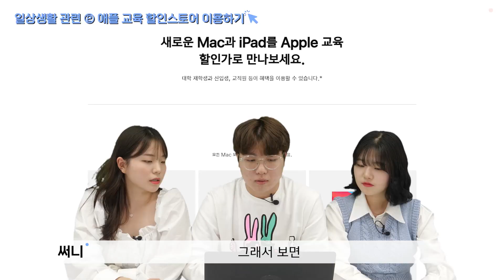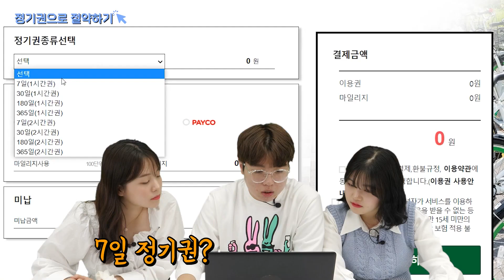💵텅장 탈출 원해?💵 대학생 돈 아끼는 소소한 꿀팁 9가지 | 연고티비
오랜만에 돌아온 연고티비 🎉톺아보기 🎉컨텐츠!
이번에는 대학생이 생활비를 절약하는 방법에 대해 알아보았습니다!

영상을 보면서 유플러스 알뜰모바일에 대해 더 알아보고 싶어진 분들은 사이트를 방문해 보세요 😉

✔️'연고티비 스터디 플래너(3개월)'은?
◼️ 영롱한 표지 색상과 하루 계획을 세울 수 있는 넓은 칸은 기본!
매달 공부 습관을 돌아볼 수 있고 크리에이터의 플래너 사용 꿀팁을 QR코드로 볼 수 있어요.
◼️ 휴대하기 간편한 A5 사이즈, 스프링 제본, 날짜가 기입되지 않은 만년형
◼️ 정가 8,300원

연고티비는?

▶ CP : 이즈
▶ PD : 챔, 부기, 꼬미, 피온
▶ 크리에이터 : 테디, 유디, 바니, 써니, 로이